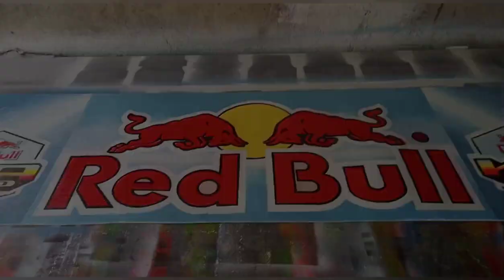KIA Bongo Stepboard ( Requested Design ) | Arcadz Mudguard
Technique on using Spray Gun | MUDGUARD DESIGNING #14